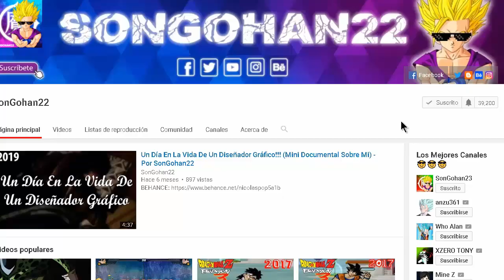¿¿¿Que Son Esos Rayos Negros Que Salen Del Ultra Instinto??? - Por SonGohan22